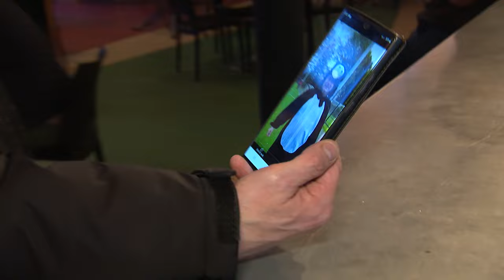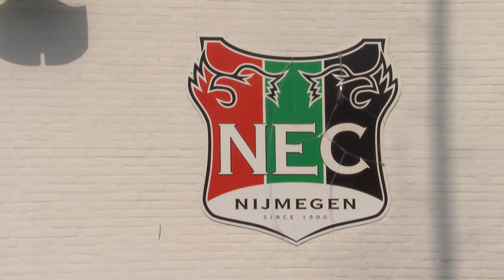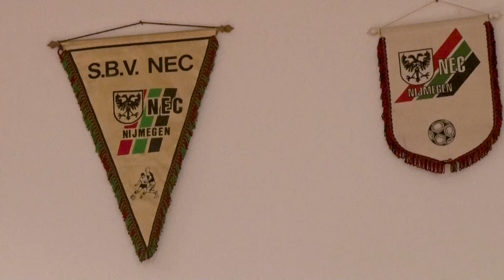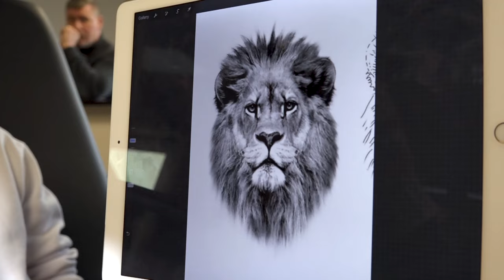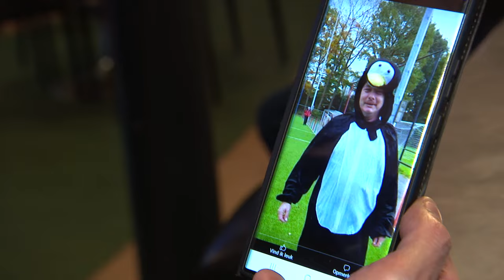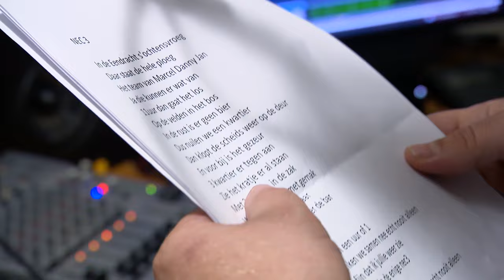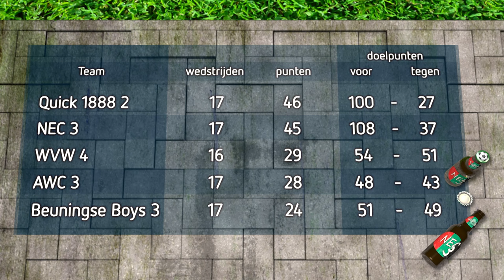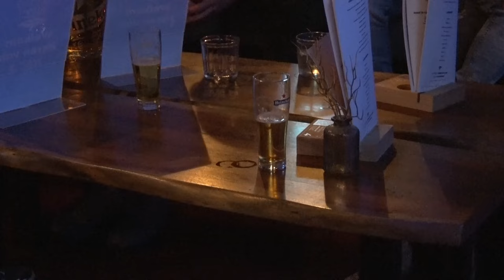Grensrechter staat in pinguïnpak te vlaggen | Kratje Kelderklasse #6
Omroep Gelderland presenteert “Kratje Kelderklasse”, een achtdelige online docuserie die je meeneemt naar het hart van de lagere klasse van het amateurvoetbal. Op of naast het voetbalveld, de mannen van NEC 3 zorgen altijd voor een jolige sfeer, humor en genoeg bier.

Spannende wedstrijden, iconische uitspraken en vooral heel veel humor. Omroep Gelderland volgt voetbalteam NEC 3 op hun weg naar het kampioenschap, en neemt een kijkje in het persoonlijke leven van enkele spelers. Elke zondag om 16:00 uur zie je een nieuwe video op YouTube.

NEC 3 bestaat uit 21 spelers en wordt geleid door de aanvoerder Joey, een voetballende volkszanger die ooit op hoog niveau speelde. Het team is zo groot dat de spelers na een avondje doorzakken ook eens een wedstrijd aan hun neus voorbij kunnen laten gaan. De diehards gaan met een kater het veld op. Zeventigjarige trainer Jan heeft er nog een flinke klus aan om alle spelers aan bod te laten komen, maar zijn gouden regel is: Wie niet komt trainen, speelt geen wedstrijd.

Toch zijn ze verrassend competitief en gaan ze voor de winst. De liefde voor voetbal wordt gecombineerd met een passie voor de derde helft. Er wacht altijd een kratje in de kleedkamer om een overwinning te vieren of verlies te vergeten.